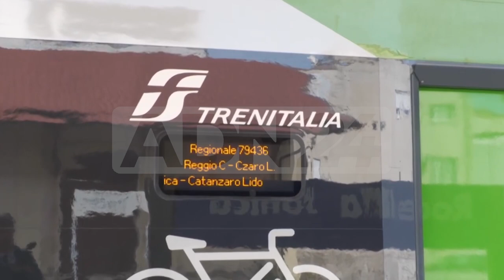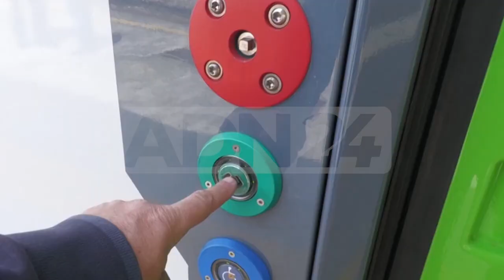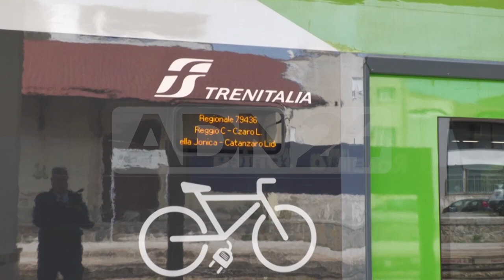Calabria | Nuovi treni blues e pop in arrivo